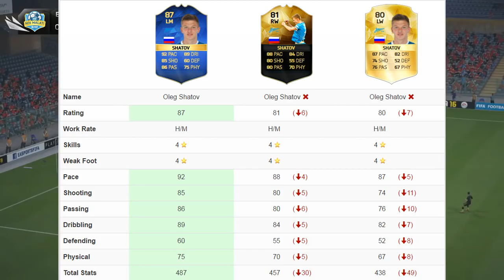FIFA 16 | OLEG SHATOV TOTS (87) | PlayerReview+Statistiche in game (ITA)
Hai bisogno di crediti? Al miglior prezzo?
Passa dal link e con il coupon MALATI avrai il 6% di sconto!

Player Review italiana di questo fantastico giocatore, con delle ottime statistiche recensito dal nostro team review composto  dagli youtubers qui sotto in descrizione:

Gli YouTubers